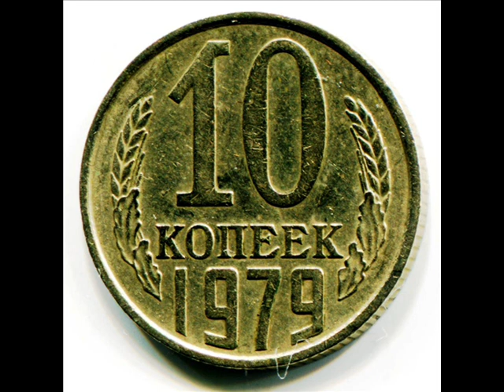10 копеек, 1979 год, СССР, 10 cents, 1979, the Soviet Union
Нумизматика, Монеты СССР, с 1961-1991 гг. Numismatics, Coins of the Soviet Union, with the 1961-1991 biennium
Location Ukraine.

Удачи Вам.

Also, we will be able to place your videos and ads based on your photos, contact the announcement mail , we will respond.